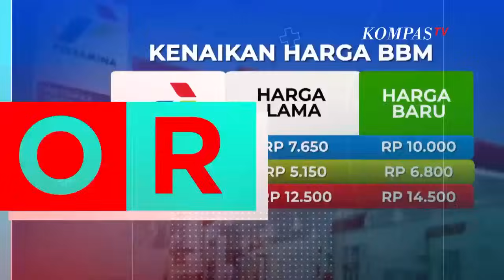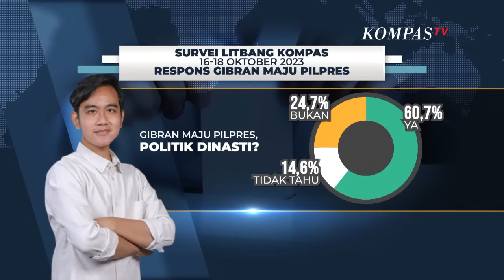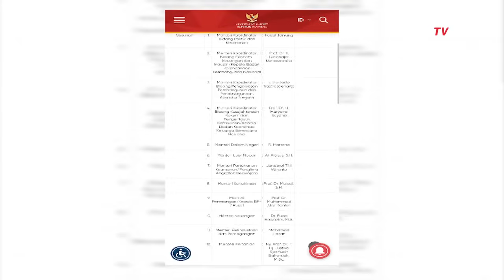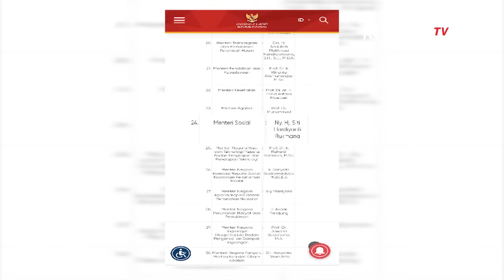Politik Dinasti, Bukan Hanya Hari Ini | NEWS OR HOAX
Tuduhan dinasti politik mengemuka usai capres Prabowo Subianto memilih putra sulung Jokowi Widodo, Gibran Rakabuming Raka sebagai cawapresnya di pilpres tahun depan.

Jalan singkat majunya Gibran tak lama setelah Mahkamah Konstitusi mengabulkan sebagian gugatan terkait pejabat negara bisa maju sebagai capres atau cawapres meski belum berumur 40 tahun.

Politik dinasti berpotensi memunculkan konflik kepentingan dalam Kehidupan Bernegara. Kedekatan hubungan keluarga, memungkinkan adanya konflik kepentingan tersebut.